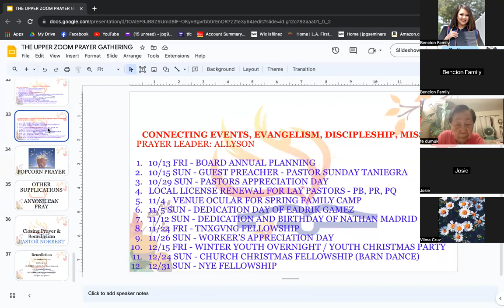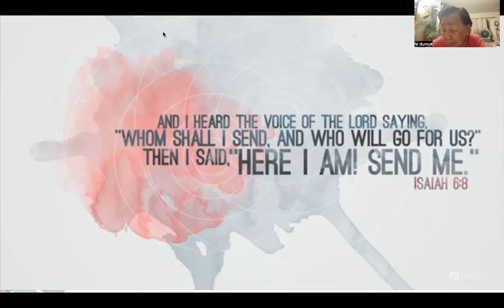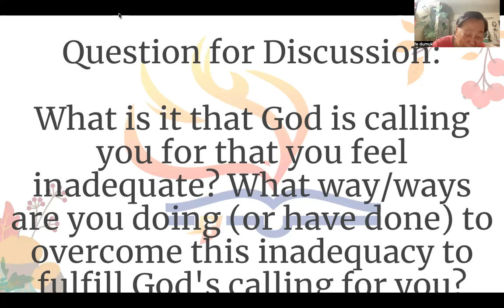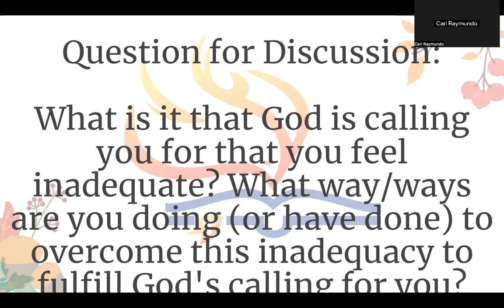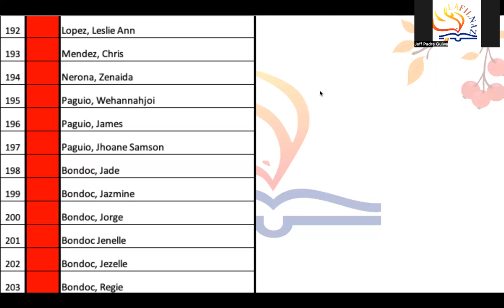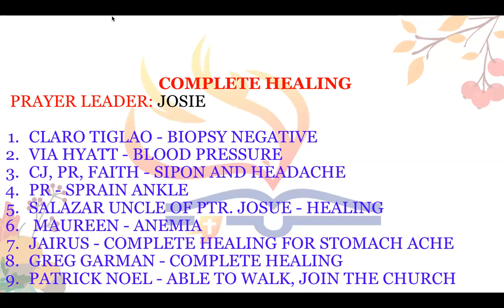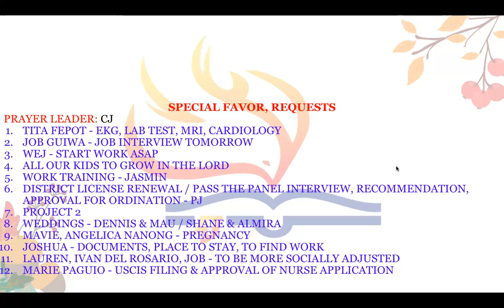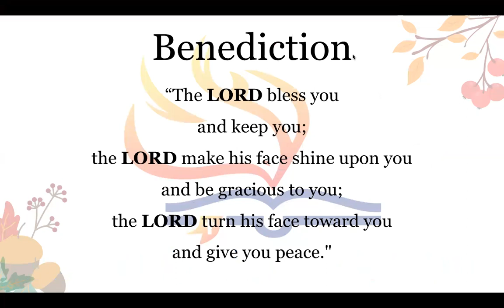9/27/23 THE UPPER ZOOM PRAYER GATHERING (Jeff Padre Guiwa)